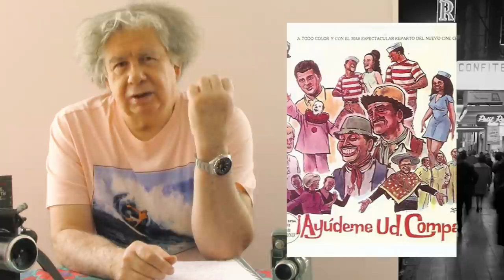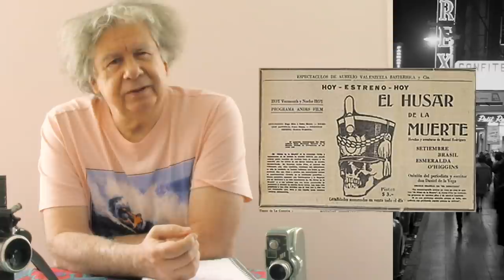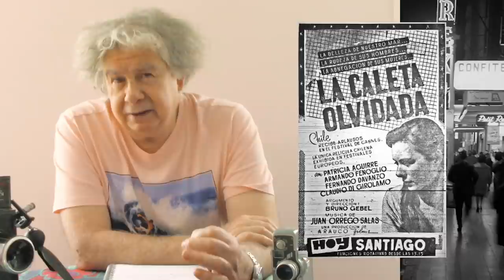Cine Chileno | Matinée, Vermouth y Noche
Hoy hablamos de algunas características del cine chileno, pero no solo del arte, sino de la ceremonia de asistir al cine. Y recordamos también unos clásicos.

AMAZON KINDLE